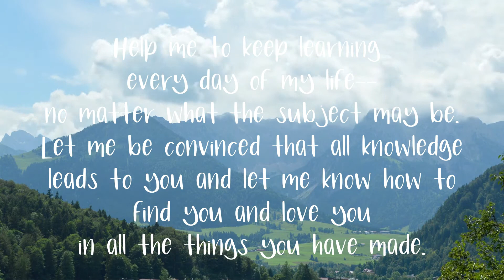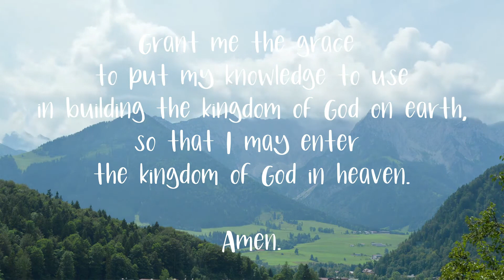Prayer for Students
Are you having a hard time focusing and seems to be worrying much about your studies? Don't worry. Lift all your anxieties and worries to the Lord and pray this short prayer for your studies. Believe that all that you do and the efforts that you put forth on your studies are all going to be worth it. Keep going.